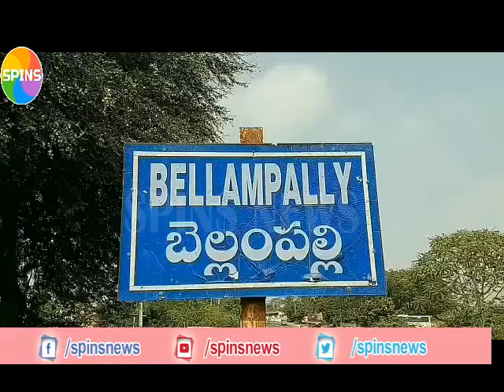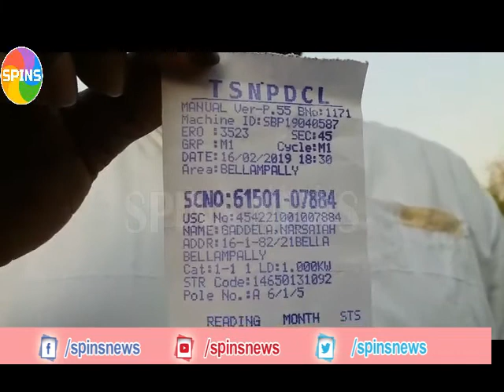20 ఏళ్లకు ఒకే సారి విద్యుత్ బిల్లు || ts transco || electricity bill || spins news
ట్రాన్స్ కో ఆడిందే ఆట పాడిందే పాట అన్నట్టుగా తయారైంది... నెల విద్యుత్ బిల్లులు చెల్లించకుంటే కరెంట్ సరఫరా నిలిపేసే అధికారులు విచిత్రంగా వ్యవహరించిన ఘటన మంచిర్యాల జిల్లాలో చోటు చేసుకుంది. నెల కాదు రెండు నెళ్లు కాదు ఏకంగా 20 ఏళ్లుగా బిల్లు వసూలు చేయకుండా నిమ్మకుండి పోయారు. తీరా ఇప్పుడు 20 ఏళ్ల పాటుగా పెండింగ్ లో బిల్లు ఉంది చెల్లించాలంటూ ఓ వినియోగదారునికి బిల్లు పంపించారు దీంతో లబోదిబోమనడం వినియోగదారుని వంతయింది... సంఘటనా వివరాల్లోకి వెలితే...  బెల్లంపల్లి పట్టణం నం2-ఇంక్లైన్ బస్తీకి చెందిన గద్దల నర్సయ్యను  20 ఏళ్లుగా  పెండింగ్ లో ఉన్న విద్యుత్ బకాయిలు ఒకే దఫాలో చెల్లించాలని బెల్లంపల్లి ఏ ఇ ఒత్తిడి తీసుకవచ్చారు.  దీంతో మానసిక ఉద్రిక్తతకు గురైన నర్సయ్య విద్యుత్ బిల్లు చెల్లించేందుకు హుటాహుటిన కాగజ్ నగర్ కు వెల్లి గుండె పోటుతో మరణించాడని అతని కుటుంబ సభ్యులు తెలిపారు. ప్రతి నెల వసూలు చేయవలసిన అటువంటి విద్యుత్ బిల్లును వసూలు చేయకుండా ఒకేసారి ఇ 20 సంవత్సరాల బిల్లును చెల్లించాలి అని లేనియెడల నాన్బెయిలబుల్ కేసు నమోదు చేస్తామని విద్యుత్ శాఖ అధికారులు హెచ్చరించడంతో హుటాహుటిన బిల్లు కట్టడానికి కాగజ్ నగర్ వెళ్లిన నర్సయ్య ఆందోళనకు గురై అక్కడే గుండెపోటుతో హఠాణ్మారనం చెందాడని వారు ఆవేదన వ్యక్తం చేశారు. ఈ సందర్భంగా  నర్సయ్య  పెద్ద కుమారుడు సుదర్శన్ మాట్లాడుతూ మొదటిసారి  20 వేల రూపాయలు AE మల్లయ్యకు చెల్లించామని రెండవసారి శ్రీనివాస్ కు 10000 చెల్లించామని మూడవ సారి కాజీ కి 7500 చెల్లించామని కానీ తమకు ఎలాంటి  రసీదు ఇవ్వలేదని అన్నారు. ఇప్పుడేమో గత 20 సంవత్సరాల బకాయి మొత్తం 58 వేల రూపాయలు చెల్లించాలని లేనియెడల నాన్ బెయిలబుల్ కేసు నమోదు చేస్తామని బెల్లంపల్లి విద్యుత్ AE భయభ్రాంతులకు గురి చేయడంతోనే తమ తండ్రి మ్రుత్యువు పంచన చేరారని ఆరోపించారు